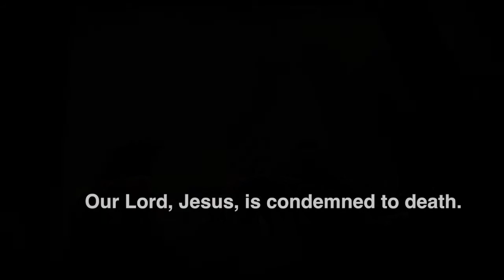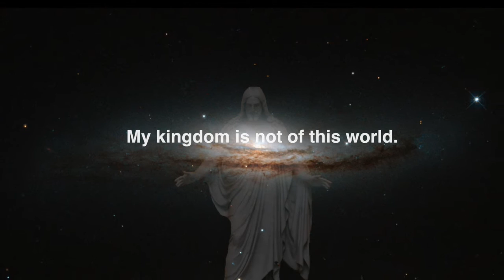"The Greatest Gift" Trailer Video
Passion and Resurrection of Christ.
Original music and video produced by composer Marlane Tubridy.
A powerful and uplifting video.
Martin Tubridy and Marlane Tubridy vocal soloists.